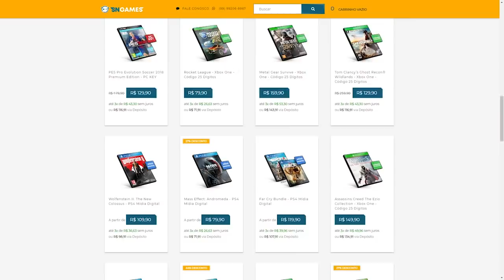10 Jogos De Rpg IncrÍVeis Que IrÃO Sair Em 2019!